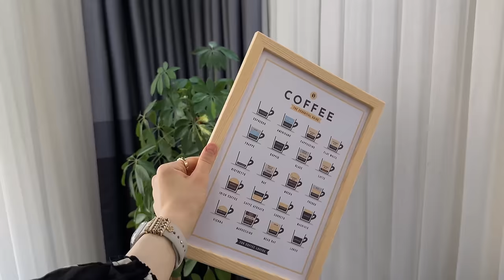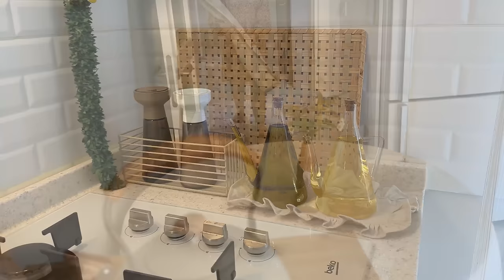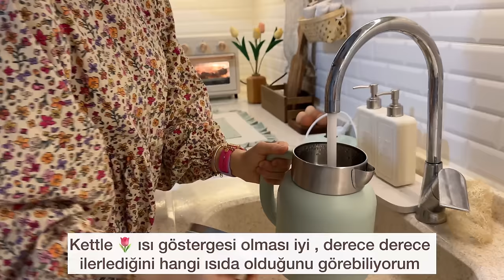SADE VE ÖZGÜN MUTFAK DEKORASYONU 🌱 MUTFAK TADİLATI VE DÜZENİ | PİNTEREST TARZI BÜYÜK DEĞİŞİM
*Bu videoda reklam vardır *

fressi ürünleri fressi markasının hediyesidir.diğer tüm ürünleri kendim satın aldim.

Merhaba arkadaşlar🌼🍃
her zamanki gibi dolu bir video ile aranızdayım arkadaşlar .
bugün sizlerle mutfak yenileme , mutfak düzeni , mutfak makyajı , mutfak temizliği videosunu paylaşıyorum .

Sizi seviyorum 🌻sevgiyle kalın 🌼

video içeriği :
00:00 video özeti / intro / sessiz vlog / 24 saat vardiya ile çalışan genç kızın bir günü / silent vlog / günlük rutin / mutfağı yenileme
00:22 sabah rutini / kış sabahı rutinim
00:40 benimle temizleyin / temizlik vlog /sabah 6 da kalkmak
01:00 bazlama tarifi / bazlama ekmek tarifi / hamur işi tarifleri
02:00 patatesli bazlama tarifi / buzluk hazırlığı / ramazan hazırlıkları
02:30 kahvaltılık tarifler / kahvaltı menüsü / kolay kahvaltılık ikramlıklar
03:00 patatesli tarifler / patatesli bazlama tarifi
04:00 ekmek tarifi / sağlıklı kahvaltı menüsü / sağlıklı tarifler
04:30 sağlıklı beslenme
05:00 kargo paketi açılımı / ev dekorasyonu için aldığım ürünler
05:40 büyük ikea alışverişi / indirimden neler aldım
06:40 ev alışverişi / çeyiz alışverişi
07:00 mutfak reformu / kırmadan mutfak yenileme
08:20 şambali tatlısı tarifi / irmikli tatlı tarifleri
09:00 şerbetli tatlı tarifleri / tam tutan tatlı tarifleri
10:00 Az malzemeli tatlılar / kolay tatlı tarifleri
11:00 Eski mutfak turu / küçük mutfak düzeni
11:40 Mutfak yenileme / mutfakta tadilat
Kırmadan dökmeden mutfak yenilemek / mutfak reformu
12:40 mutfak dekorasyonu fikirleri / DIY projeleri / mutfak rafı düzeni
13:20 Ev dışında yapılacak eğlenceli aktiviteler
13:50 Çarşı turu / şehir gezisi
14:30 dikiş teknikleri / dikiş tüyoları / Benimle dikiş dikin / geri dönüşüm projeleri / kolay dikiş yöntemleri / işinizi kolaylaştıracak dikiş teknikleri
15:30 yeni başlayanlar için dikiş ipuçları / sewing tutorial / dikiş hilesi
Kırlent dikimi / Runner dikimi / mutfak eşyası dikimi
15:40 Mutfak tekstil ürünleri dikmek
16:00 Mutfak temizliği / dip köşe mutfak temizliği / mutfak düzeni
16:40 Kimyasal kullanmadan mutfakta temizlik yapmak
17:00 mutfakta doğal temizlik
17:20 küçük mutfakta alanı verimli kullanmak / kör noktalar için mantıklı çözümler
17:40 Mutfak dolabı yaptırmak / küçük mutfakta düzen oluşturmak
18:20 mutfak dekorasyonu fikirleri / DIY projeleri / mutfak rafı düzeni
19:00 Baharatlık düzeni / kiler düzeni
Pinterest tarzı dekorasyon / Kore tarzı dekorasyon
19:40 Mutfakta yuvarlak masa kullanmak / İskandinav tarzı masa takımı / masa üstü düzeni
20:00 Kahve köşesi / kahve köşesi dekorasyonu
21:00 Mutfak organizasyonu fikirleri / Kore tarzı mutfak / iskandinav mutfak
Mutfak rayı düzeni / tezgah arası dekorasyon
22:00 mutfak dekorasyonu /
Sıra dışı mutfak tasarımı
22:20 Estetik mutfak / baştan sona mutfak yenilemek
Mutfaktaki büyük değişim
Kore tarzı fırın / mutfakta estetik düzen oluşturmak
22:40 Tezgah üstü düzeni / küçük tezgah üzerinde düzen oluşturmak
ikea ürünleri ile ev yenileme / düşük bütçe ile mutfak yenilemek
23:20 Mutfakta beyaz halı kullanmak / beyaz mutfak
Sade ve özgün mutfak dekorasyonu
23:40 Meyve kurutmak / meyve kurusu yapmak
24:10 Pinterest tarzı fırın / yenilenen mutfak turu
24:50 Akşam yemeği menüsü / Misafir menüsü
25:30 Fırında tavuk tarifi / fırında kızartma tarifi / fırın tavuk
Tavuklu ana yemek tarifleri
25:50 Mantı yapımı / mantı tarifi / demleme yöntemiyle mantı yapmak
26:10 Ev yapımı mantı tarifi
27:00 Akşam rutini / akşam aktiviteleri / evde keyifli zaman geçirmek